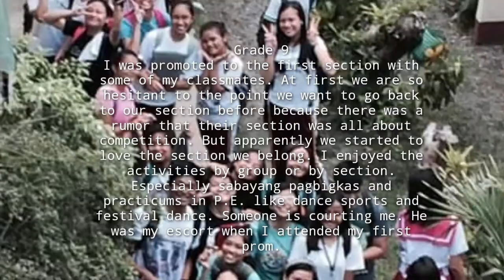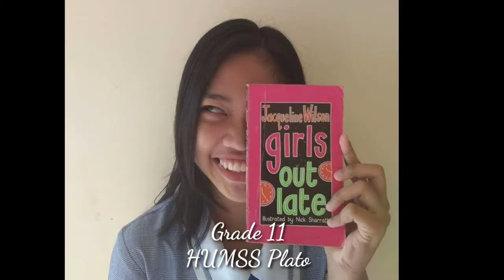Laissa Nicole Dela Cruz's VLOG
Highlights of High School life.